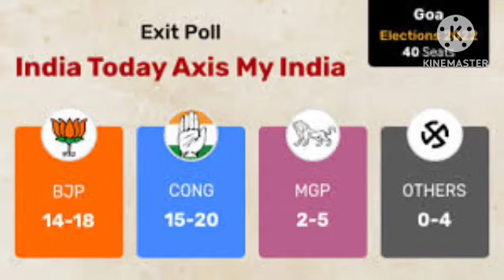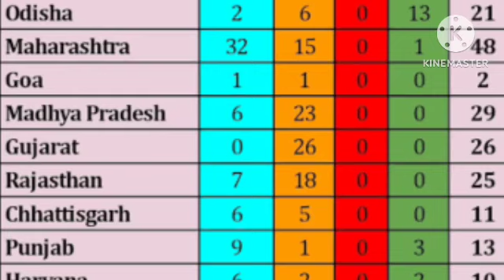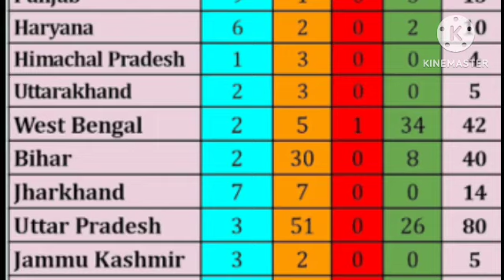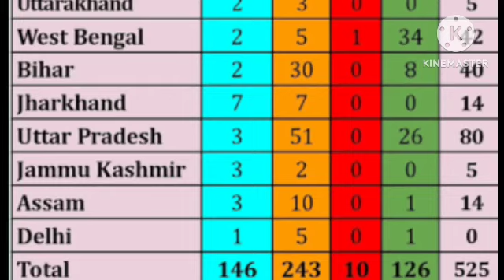Loksabha Election Openion Poll 2024 | who will win. rahul gandhi vs modi, BJP || INC || AAP || TMC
The result shown in this opinion poll is not the personal views of the speaker. The data put in this opinion poll has been collected through a recent survey which is based on public opinion. All these figures which are collected by public opinion and social media. If the speaker has presented it to you as objectively as possible, do not watch this video if you doubt public opinion.